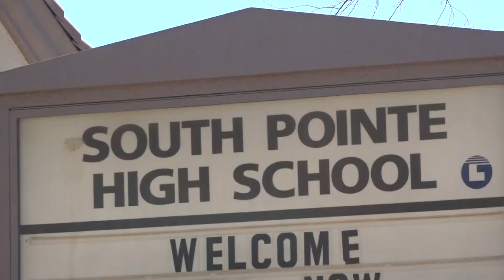Teen Violence Town Hall preview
12News is gearing up to host its 2nd Town Hall on teen violence in the Valley.